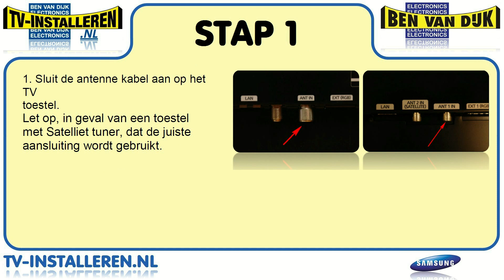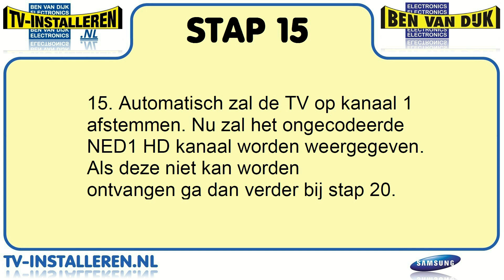Samsung LE32C670 TV Installeren - Samsung TV Installeren - Ci+ Installeren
Kenmerken
Series Series 6
Display Ultra Clear Panel Ja
Video Screen Size 32" (81cm)
Resolutie 1 920 x 1 080
Picture Engine HyperReal Engine